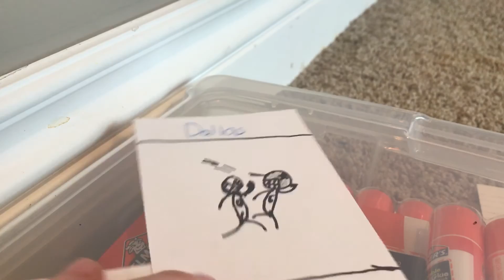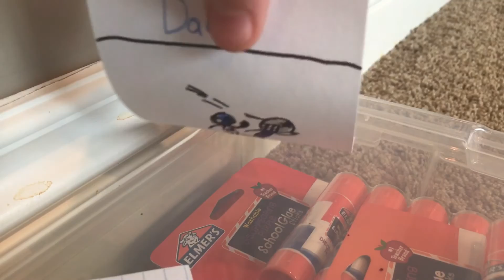Making Tristan Gamers card